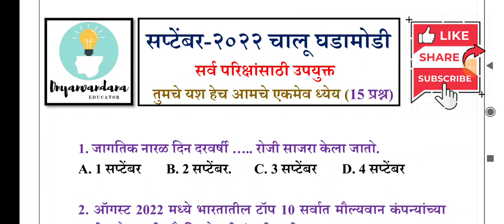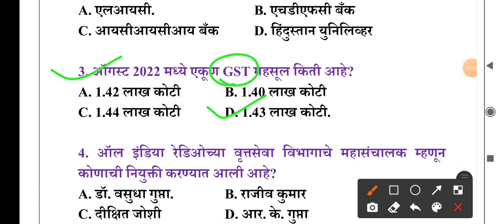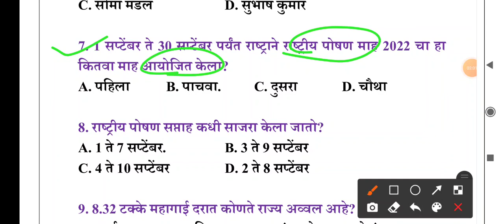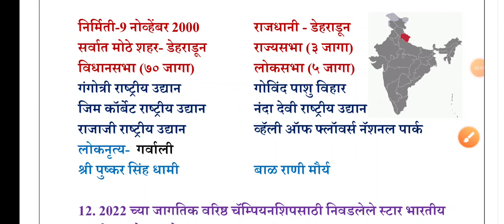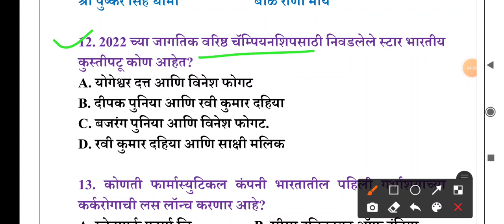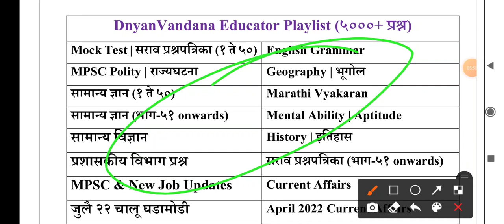०५ सप्टेंबर चालू घडामोडी | Chalu Ghadamodi 2022 | Current Affairs 2022 | MPSC Current Affairs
०५ सप्टेंबर चालू घडामोडी | Chalu Ghadamodi 2022 | Current Affairs 2022 | MPSC Current Affairs

1) दैनंदिन चालू घडामोडी प्रश्नाचा सराव व या विडिओ ची PDF File हवी असल्यास खालील telegram चॅनेल जॉईन करा 👇

3) स्पर्धा परिक्षा तयारी व नवीन MPSC, Job Updates व pdf साठी खालील चॅनेल जॉईन करा 👇

-ज्ञावंदना Educator